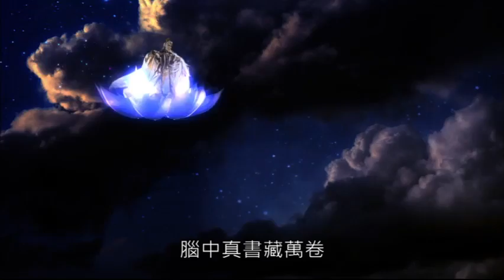霹靂主打星：素還真(轟掣天下第32章)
霹靂化身最多的首席男主角，溫文儒雅、器宇軒昂、超凡脫俗、武學莫測高深、足智多謀、博學多能、謙虛有禮，處世圓融冷靜、慈悲親和、關懷眾生；以武林和平、天下大同為己任，『謀為天下謀、利為天下利』 - 無我、無為！